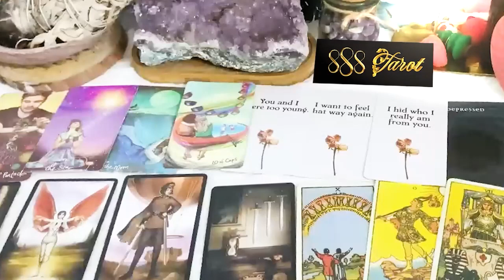ARIES FEBRUARY 2024 - TRUTH REVEALED AND A CLEAN CUT-OFF ARIES FEBRUARY TAROT LOVE READING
Hello!!!